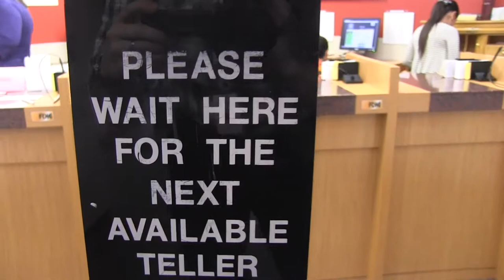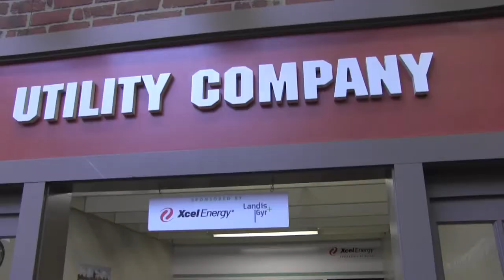Village East, Cherry Creek HS Students Unite for Financial Literacy Lesson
Village East fifth-graders and CCHS DECA members took part in the Young AmeriTowne program through the Young Americans Center for Financial Education, a program that stresses financial literacy.